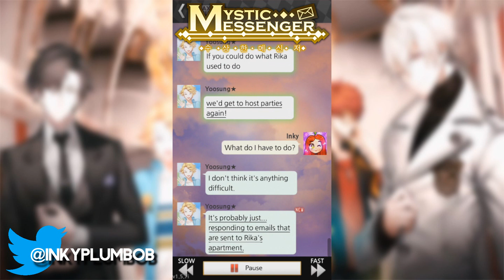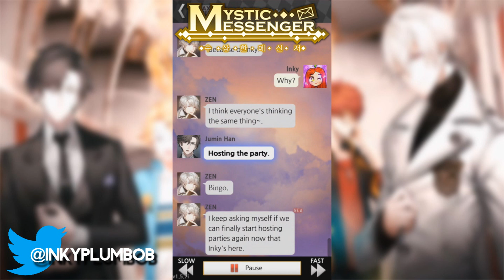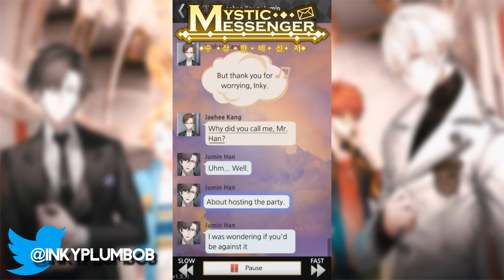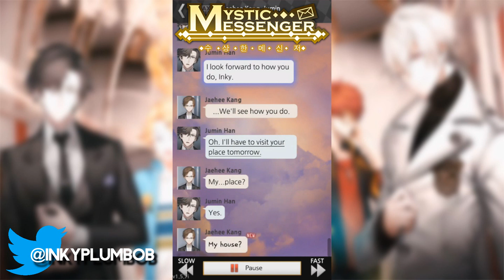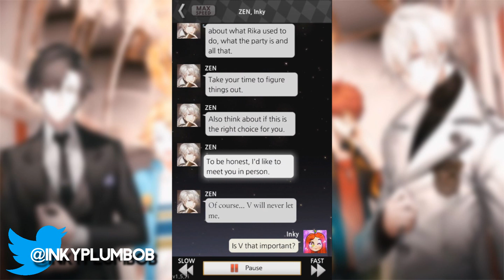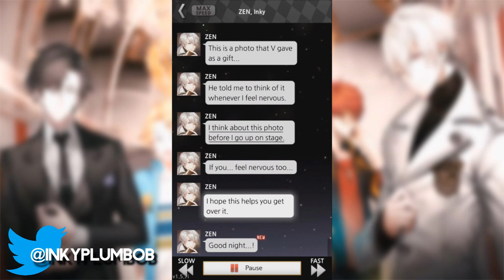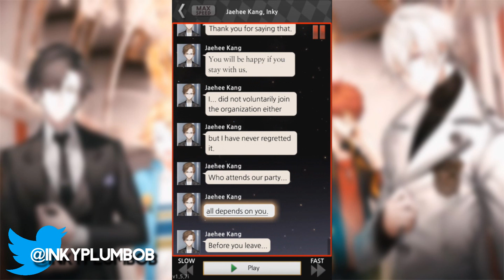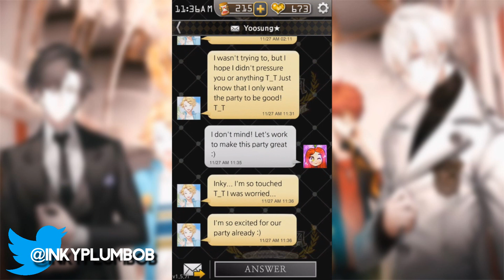Mystic Messenger ~ Jumin's Route || 【Part 3】 PRECIOUS LITTLE CINNAMON ROLL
【OPEN ME!】
We may be going after Jumin...but that doesn't stop the fact that Yoosung is the MOST PRECIOUS CINNAMON ROLL EVER TO EXIST. He must be protected at all costs. ...ANYWAY, let's switch focus to daddy...uh...I mean Jumin. Yup.♥

♥This video focuses on the ending of Day 1

★Wanna download the game yourself? Find it on the app store!★

♥ All characters, music and otherwise featured in this LP and game rightfully belong to Cheritz!♥

✸Origin ID: inkyplumbob
✸Sims Amino: inkyplumbob

|| Music is from Mystic Messenger, a mobile app game by Cheritz ||